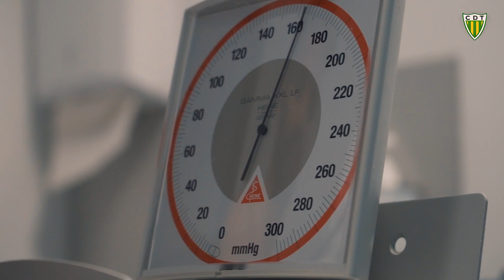Exames Médicos | Hospital CUF Viseu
O pontapé de saída da nova época foi dado com os habituais exames médicos. Foi no Hospital CUF Viseu que o plantel passou com distinção nos primeiros "desafios" da temporada 2019/20.